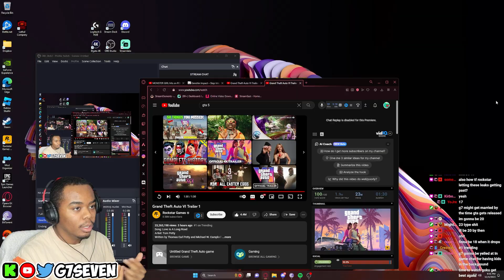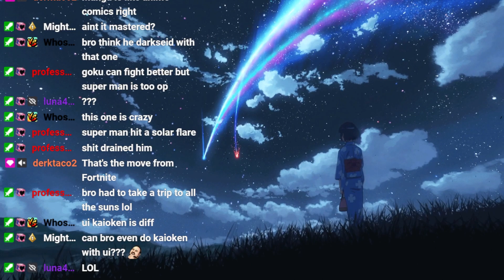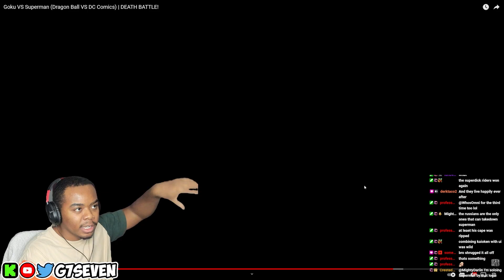WILL GOKU FINALLY WIN?!! | Goku Vs Superman Death Battle Reaction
How Does Goku Lose To Superman This Time...